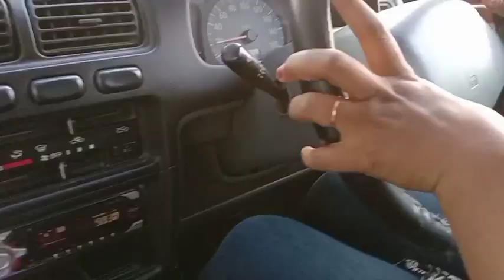कार को सिंगल रास्ते पर चलाते वक्त सामने से आने वाली गाड़ियों से कैसे बचें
कार को सिंगल रास्ते पर चलाते वक्त सामने से आने वाली गाड़ियों से कैसे बचे कैसे ये अंदाजा लगाएं कि हमारी लेफ्ट में और राइट में कितनी जगह है अक्सर सामने से गाड़ी जब आती है तो हमें यह नहीं पता चल पाता कि हमें लेफ्ट में जाना चाहिए या राइट में जाना चाहिए और किस साइड वाले मिरर थे हम ज्यादा फोकस करेंगे जिससे हमें यह कंफर्म हो जाएगी हमारी लेफ्ट में कितनी जगह है या राइट में कितनी जगह है कार को नीचे उतार के टाइम हमें यह अंदाजा नहीं मिल पाता है कि हमारे लेफ्ट में कितनी जगह है और कितनी गाड़ी और हम लेफ्ट उतार सकते हैं दोस्तों जब बात आती है छोटी रास्तों की जैसे गांव वाले एरिया में वहां पर हमें कार चलाते वक्त बहुत ज्यादा सारी छोटी छोटी जानकारी आपको इस वीडियो में दी गई है अगर वीडियो पसंद आए तो इसे लाइक करें शेयर करें कमेंट बॉक्स में जरूर बताएं की वीडियो कैसा लगा और नेक्स्ट वीडियो में फिर मिलते हैं जय हिंद वंदे
कार_को_सिंगल_रोड_पर_चलाते_वक्त_किन_बातों_का ज्यादा_ध्यान_देना_है#